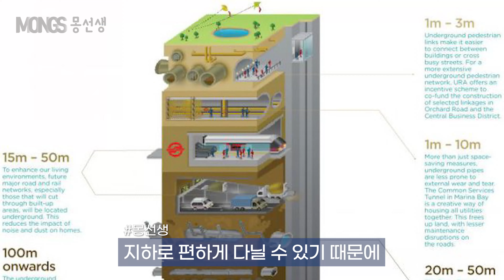싱가폴에서 호주대학을 2년만에 졸업? 재학생이 직접 말합니다.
몽선생입니다.

오늘은 호주대학교 James Cook University (JCU) 싱가폴 캠퍼스에 재학중인 학생을 인터뷰하였습니다. 다른유학원을 통했는데, 몽선생으로 다시 와서 인터뷰를 하였네요. 이 학생은 해외에 거주하다가 싱가폴유학을 떠난 케이스인데요. 어떠한 이유때문에 싱가폴을 갔는지 그리고 JCU 를 선택했는지 한번 들어보겠습니다. 많은 도움 되시길 바랍니다.